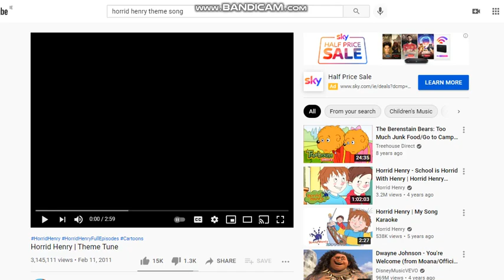btnl 2000 part 10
song for the next part: pia mia feat Chris Brown and tyga - do it again

note: this was repeated from August 18 2020